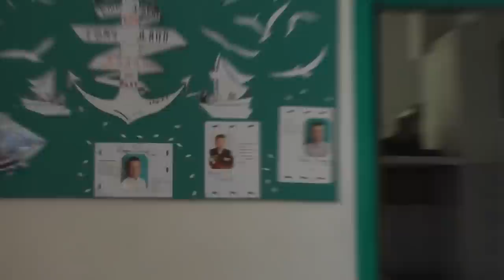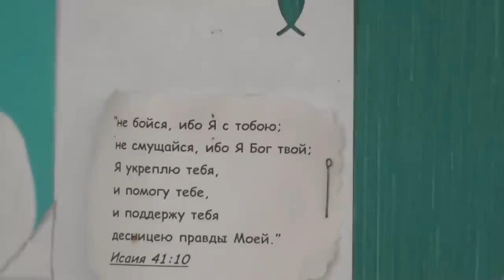Занятия. Иоан. 17 глава . 30. 06. 2019